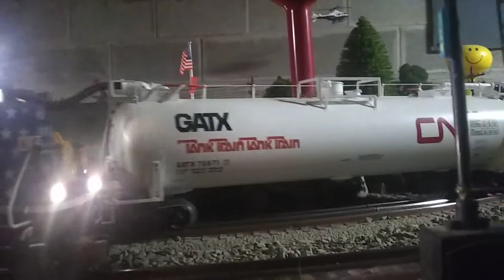Two Lionel trains moving through the yard.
Kansas City Southern and Union Pacific pulling a mixed heavy freight on the main line, with BNSF on the inbound pulling a Tank Train.